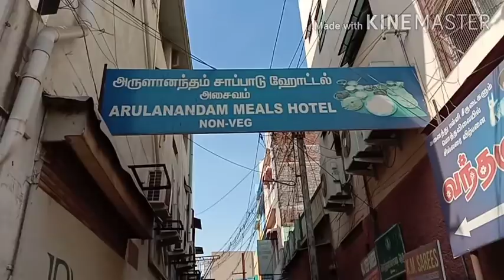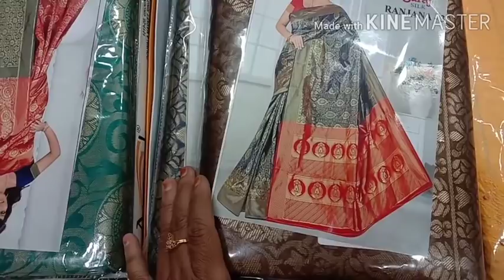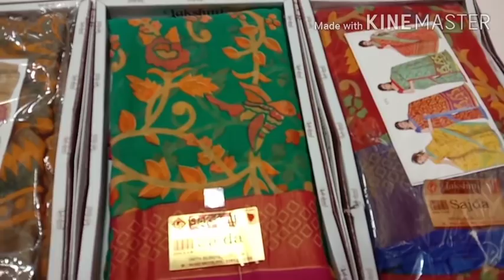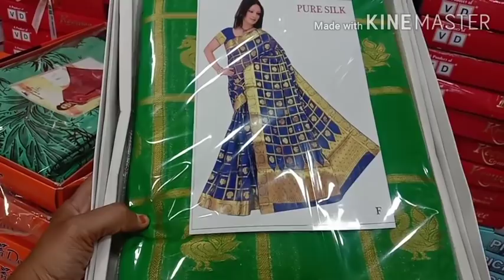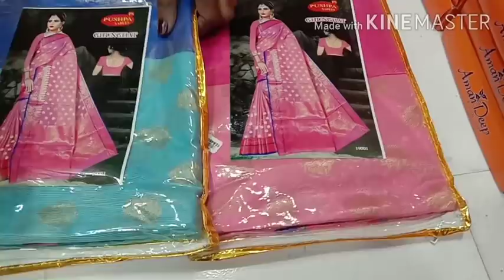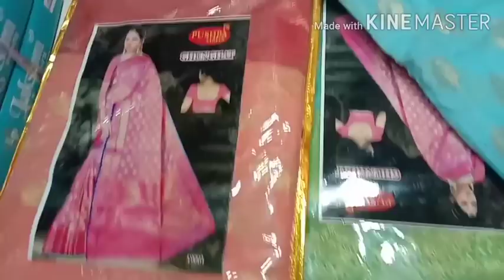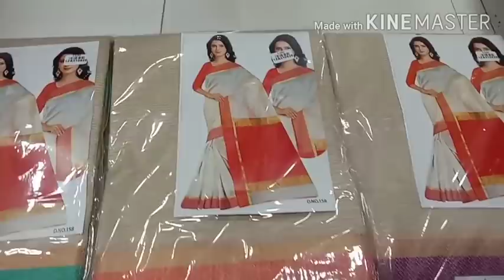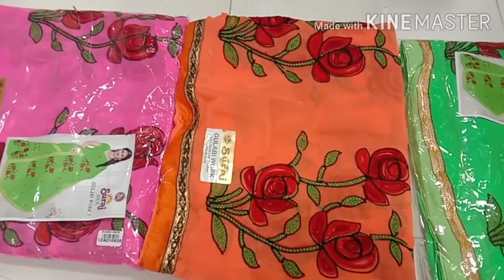GAYU TEXTILEல இருக்கிறது மாதிரி புடவைகள் வேண்டும்மா?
shop Address:
KM sarees
9-A kothavalchavadi Lane,
kamarajar salai,villakuthoon,
Madurai-625001
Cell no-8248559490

# Kmsarees#Gayumaduraikitchen silk #